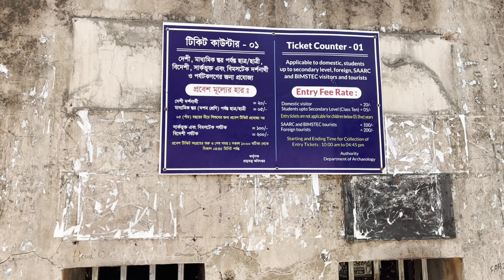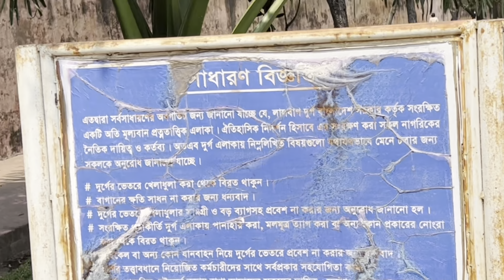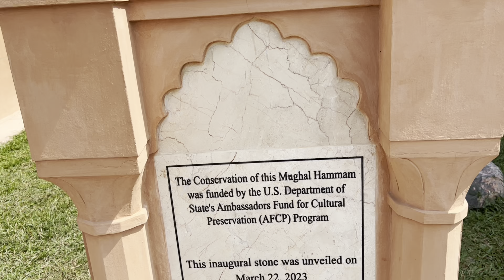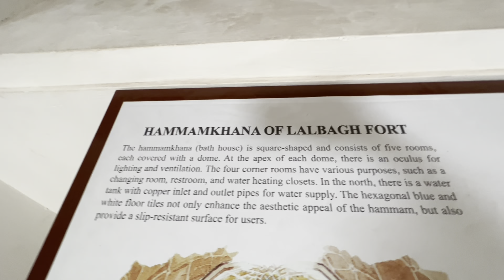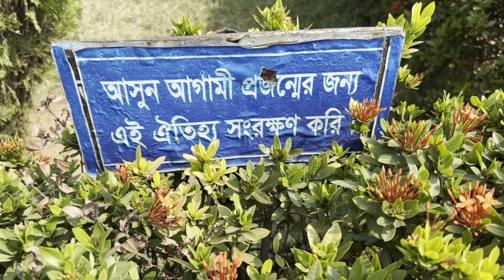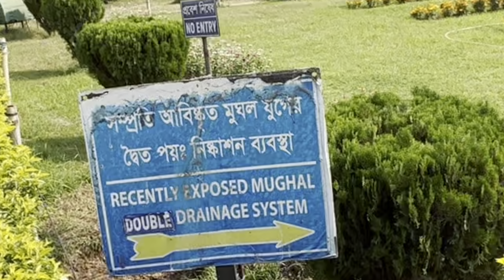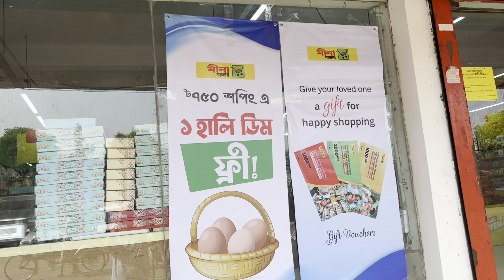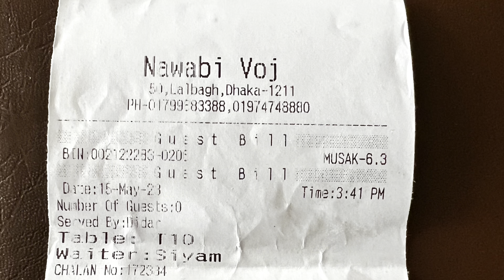মোঘল স্থাপত্য লালবাগ কেল্লা পরিদর্শন || Visited Mughal Architecture Lalbagh Fort,Dhaka,Bangladesh.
Lalbagh Fort
 List of Lalbagh Fort (Bengali: লালবাগ কেল্লা) is a old fort in the old city of Dhaka, Bangladesh. Mughal prince Muhammad Azam Shah was  the founder of this fort. This is Symbol of Mughal architecture and is listed as an Old Dhaka Heritage Site. The fort was built in 1678.

It’s name is derived from its neighbourhood Lalbagh, which means Red Garden. The term Lalbagh refers to reddish and pinkish architectures from the Mughal period. The original fort was initially called Fort Aurangabad. Its construction was started by Prince Muhammad Azam Shah, who was the son of Emperor Aurangzeb. After the prince was recalled by his father, the fort's construction was overseen by Subedar Shaista Khan. The death of Shaista Khan's daughter Pari Bibi (Fairy Lady) resulted in a delay in the construction process and Pari Bibi was buried inside the fort.

Lalbagh Fort was built as the official residence of the Governor of Mughal empire and then Subedar  of the Mughal  of Bengal . Presently the complex includes the old Mughal governor's house, the tomb of Pari Bibi and a mosque. It is covered by lawns, fountains and water channels. Its two south gates were previously grand arches. The original fort complex covered the governor's house and the two archways with provision of providing security forces.  Mughal artillery guarded the fort. The tomb of Pari Bibi was later added. Lalbagh Fort was modelled as a miniature version of great Mughal forts like the Red Fort.  During the reign of Emperor Aurangzeb, Mughal Bengal became the economic engine of the empire. located beside the Buriganga River, the river has retreated from the vicinity of the fort.

Today, Lalbagh Fort is one of the most visited tourist sites in Dhaka. Several pieces of old artillery  are kept inside the fort.  Lalbagh Fort is one of the most recognized symbols of Mughal rule in Bengal.
The Mughal prince Muhammad Azam Shah, third son of Aurangzeb started the work of the fort in 1678 during his vice-royalty in Bengal. He stayed in Bengal for 15 months. The fort remained incomplete when he was called away by his father Aurangzeb.

Shaista Khan was the new subahdar of Dhaka at that time, and he did not able to  complete the fort. In 1684, the daughter of Shaista Khan named Iran Dukht Pari Bibi died there. After her death, he started to think the fort was unlucky, and left the structure incomplete. Among the three major parts of Lalbagh Fort, one is the tomb of Bibi Pari.

After Shaista Khan left Dhaka, it lost its popularity. The main cause was that the capital was moved from Dhaka to Murshidabad. After the end of the royal Mughal period, the fort became abandoned and the fort was named Lalbagh Fort.
For a long time the fort was considered to be a combination of three buildings (the mosque, the tomb of Bibi Pari and the Diwan-i-Aam), with two gateways and a portion of the partly damaged fortification wall. Recent excavations carried out by the Department of Archaeology of Bangladesh have revealed the existence of other old structures.

The fortification wall on the south had five bastions at regular intervals two stories in height, and the western wall had two bastions; the biggest one is near the main southern gate. The bastions had a tunnel.

Diwan-i-Aam ( Darbar Hall)
The central area of the fort is occupied by three buildings – the Diwan-i-Aam and the hammam on its east, the Mosque on the west and the Tomb of Pari Bibi in between the two – in one line, but not at an equal distance. A water channel with fountains at regular intervals connects the three buildings from east to west and north to south.
Diwan-i-Aam is a single storied Darbor hall of the Mughal governor of Bengal located on the east side of the complex.A single storied hammam is attached on its west. The hammam portion has an underground room for boiling water. A long partition wall runs along the western facade of the hammam.

Recent excavations (1994–2009) show that there was a special room below the room of Hammamkhana, where archaeologists found the arrangements for heating water, supplying the hot water as well as cool water to the Hammamkhana through the terracotta pipes which was specially manufactured for such purpose. The discovery of black spots in the underground room proof that fire had been used for the purpose of heating the water for the Hammamkhana. There was also a toilet room by the side of Hammamkhana.

Tomb of Bibi Pari
The tomb of Bibi Pari, the daughter of Shaista Khan, is in the middle of the complex. There is a central square room. It contains the remains of Pori Bibi covered by a false octagonal dome and wrapped by brass plate. The entire inner wall is covered with white marble. Eight rooms surround the central one. There is another small grave in the southeastern corner room named Shamshad banu.